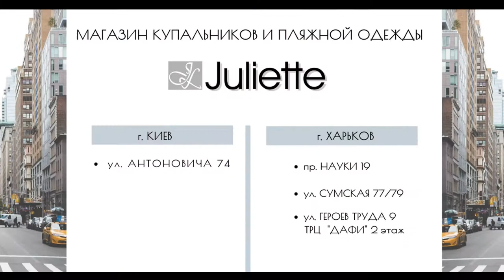Juliette Lingerie. Магазин брендового нижнего белья и купальников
Будем рады видеть вас в наших магазинах в Киеве и Харькове:
🔹г. Харьков
🔸ул.Сумская 77/79
🔹г. Харьков
🔸ТРЦ ДАФИ, 2 этаж

🔹г. Харьков
🔸пр. Науки, 19

🔹г. Киев
🔸ул. Антоновича, 74